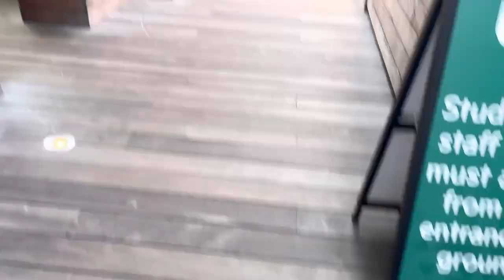University Canada West MBA Professors I Took at UCW, Bad Experiences?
Selecting Professors for Your UCW MBA: A Comprehensive Guide - professors selection at UCW, how to choose professors at UCW and which professors can I choose for MBA at UCW.